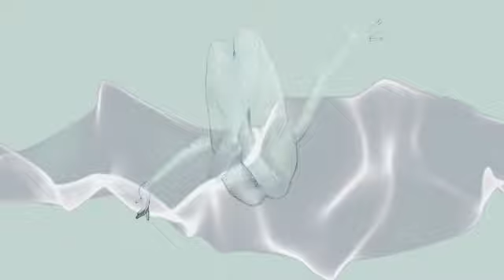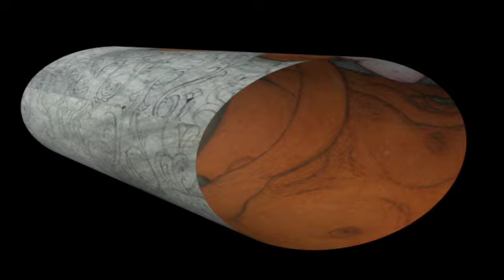Karlton E Hester, composer K&K Operetta SD 480p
Karlton E. Hester, composer, saxophone, synthesizer, images artist (in first and last sections)
Marltne Quesada,  images artist (in sections middle sections)
Karlton W. Hester videographer (in the first section)
Sun Cok and Patricia Saucedo videographers (all sections except the first)

Mid-Saturnday Dream (Background musical score notes) Synopsis

Saturn is a threshold that has a reputation for being the Lord of Karma because it shows us the karmic imprint on our DNA and the experiences we are meant to have (individually and collectively). It represents the challenges carried from past incarnations that we need to learn from and master in each new lifetime.

It's a transition from one phase of life into the next: from youth to adulthood. Adulthood to late middle age. Middle age to eldership and we experience major milestones during a Saturn return.

The Saturn Return is a challenging period and time of reckoning where we must take responsibility for our entire life cycle. It can be a time of great transformation toward getting a clear awareness of who we are and what our goals are. When obstacles are encountered, we must take the time to prioritize and learn to respect time and commitments to take care of stewardship responsibilities. Neither Saturn nor Mother Nature likes delays or lack of empathy.

 ABSTRACT MUSICAL ENVIRONMENTS AS LENS THROUGH WHICH TIME IS REVEALED

OVERTURE = VIBRATORY ORGANIC EVOLUTION: OVERTURE [000--11:00]: Times before Humans.
We begin by looking around Through the Ears & Eyes of Nature
Harmonic Equilibrium is explored as Mother Nature prepares to create and welcome a new human species.

ACT #1 = HUMAN EVOLUTION: ACT 1 [11:01--27:12]: Evolution of the Human Experiment & Babies Demonstrate Organic Interconnectedness

Mother Nature Through the Ears & Eyes of People
People enter providing Nature with an altered self-consciousness.

ACT #2 = HUMAN RESTRUCTURING RITUALS: ACT 2 [27:13--37:57]: The Futility of Attempting to Dominate Mother Nature

Appreciating the flow of life, experiencing the depth of both suffering and joy and the refinement of the soul begin to navigate human behavior increasingly.

Act #3 = THE SHAPE INNOVATIONS TO COME: ACT 3 [37:58--48:16]: Mother Nature’s Parental Spanking and Restoration of Balance

Vibratory Images of Transcendental Solutions.

Animation Video
1. The fundamental principle of dynamic nature is simple – nature is a dynamic complex. It
is constantly changing in a span of time. These changes can happen in a matter of minutes, for example, an ancient forest hit by a windstorm or a flood that can change a river bed.
2. The atmosphere is the most dynamic in nature because it holds gases & harmful rays to protect the earth to make weather. It is a part of the biosphere supporting life. It is a place for weather phenomena.
3. The Dynamic Earth: What are the dynamic elements of the Earth?
The interior structure of the dynamic Earth shows a radially layered structure. ...
Crust. The outer layer of the earth's geosphere is called the 'Crust'. ...
Upper mantle. Earth's mantle is the layer that lies between the Earth's core and crust. ... Lower mantle. ...
Outer core. ... Inner core.
4. Primary dynamic phenomena include the movements of Earth’s tectonic plates and the forces that create mountains, valleys, volcanoes, and its earthquakes. Planet Earth is the only planet that we know of with active plate tectonics, manifested in the motion and deformation of continents and the formation and destruction of ocean basins. The sites at which oceanic lithosphere sinks into the mantle, subduction zones, are considered the primary engine of plate tectonics on Earth.

cave
desert
valley
mountains and/or hills
volcano